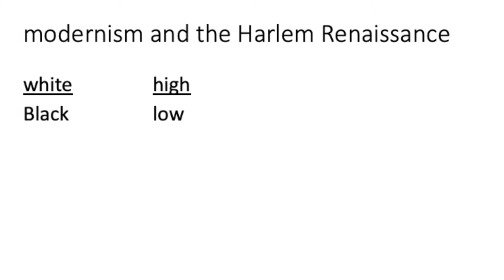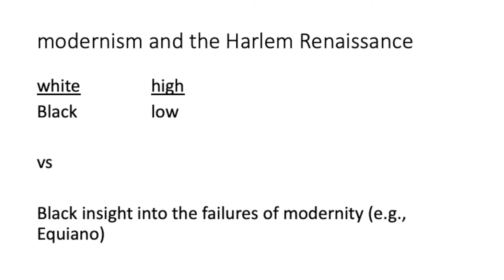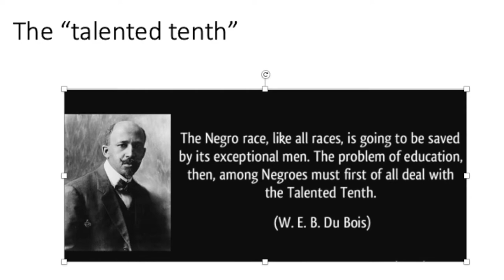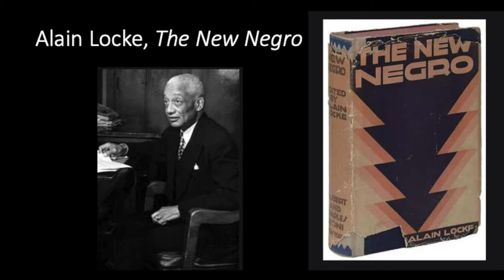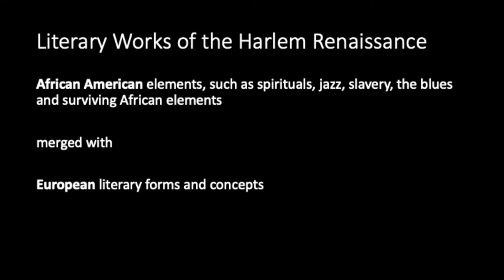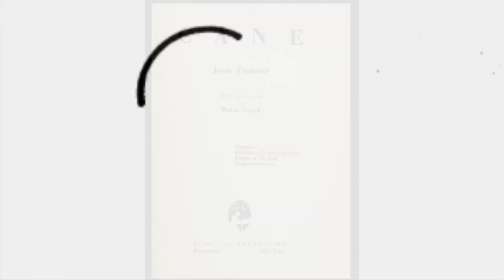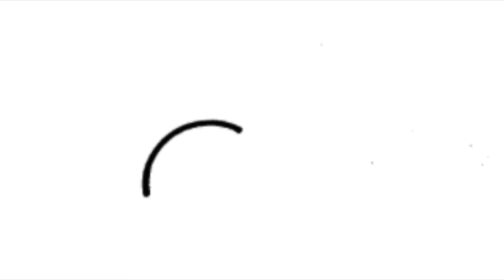The Harlem Renaissance and Jean Toomer